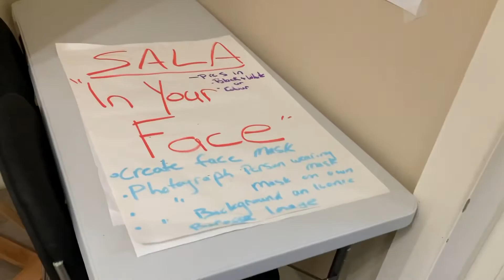Tutti arts 2022